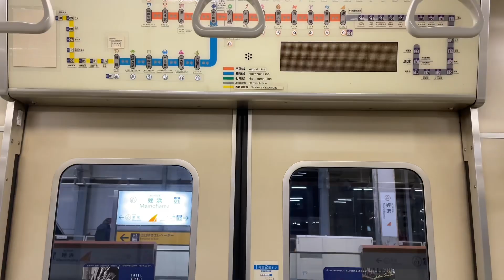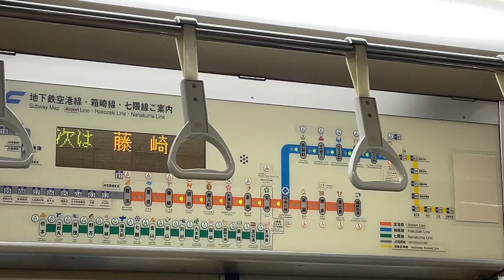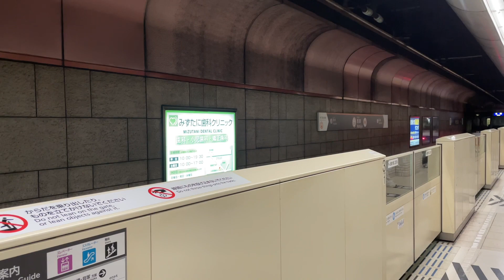福岡市営地下鉄の2000形を紹介！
福岡市営地下鉄の車両は1000形が多く走ってますが、2000形も走っており、今回は2000形を紹介しました！ちなみに福岡市営地下鉄にはあともう一種類存在します！12月28日に撮影。